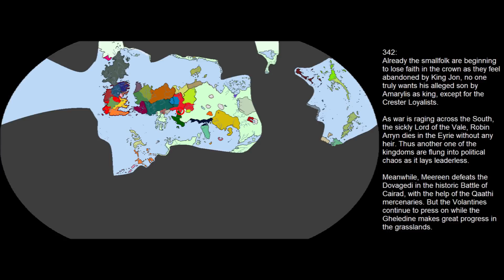The Future of Game of Thrones - The Fall of Westeros [#7]